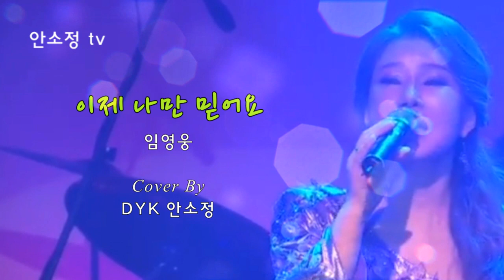[N643] 미스터트롯 임영웅 '이제 나만 믿어요' - COVER BY DYK 안소정